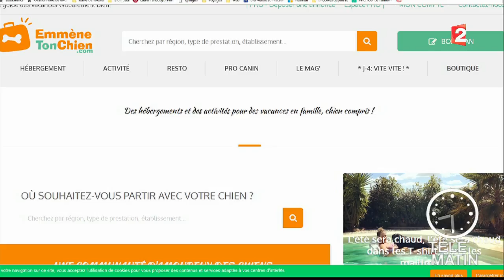Un site pour trouver un hébergement qui accepte les chiens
Laura du web a déniché un site qui permet de trouver un hôtel, un camping ou encore un appartement qui accepte les animaux
Pour partir en vacances sereinement...et avec son animal de compagnie !